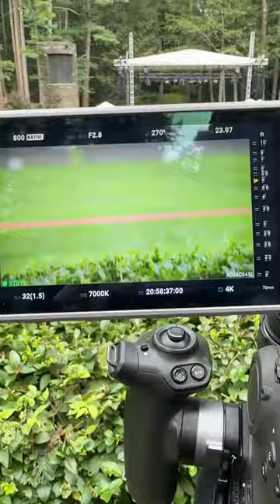Cinema Camera Reveal Shot (Concert Cinematography with the Ronin 4D)